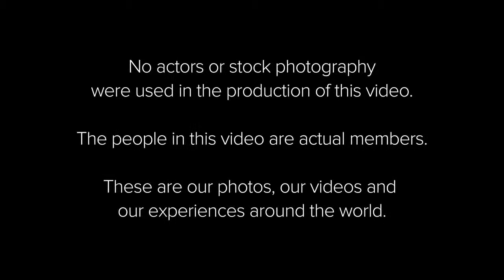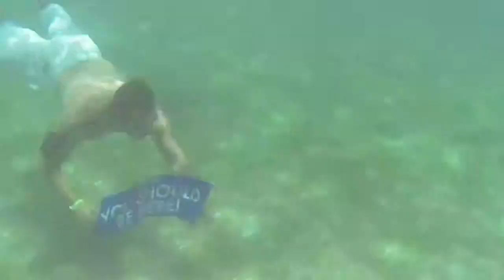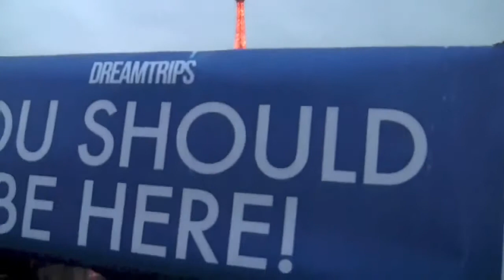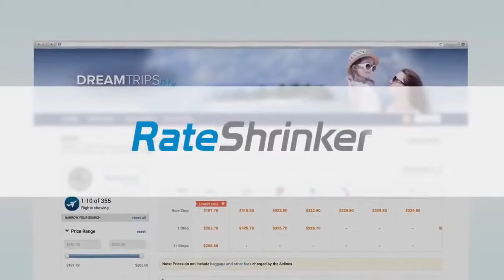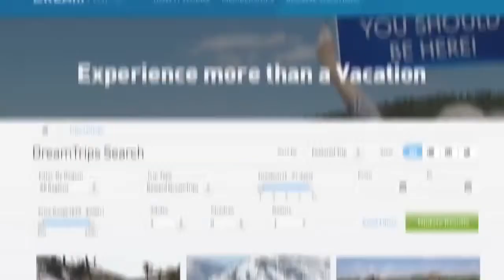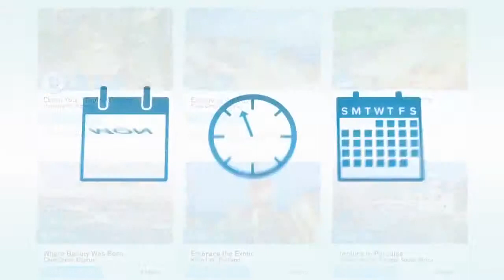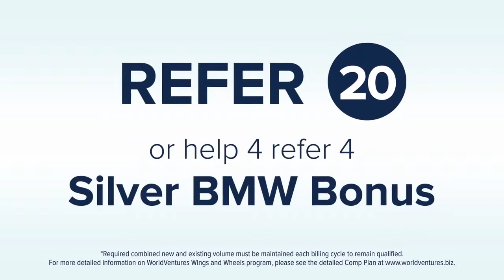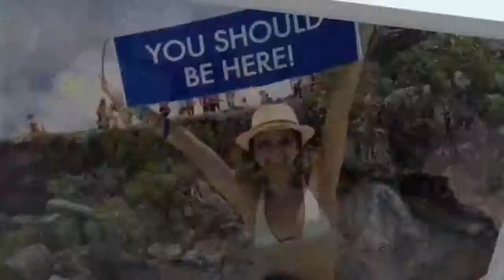Malaysia, Singapore World Ventures Presentation CALL Ms Tan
WorldVentures Presentation in Malaysia and Singapore, Restaurant Deals and Dining Deals, World Ventures Dream Trips Travel Club Membership, Great Discount Travel Deals with DreamTrips,